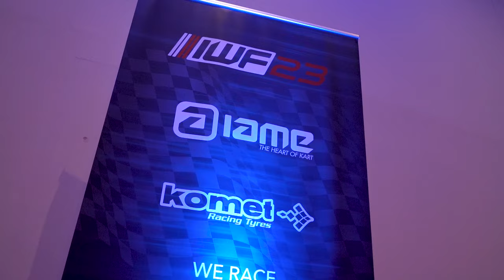IWF23 Race TV Highlights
The Warriors who qualified for the eleventh edition of the IWF23 put on an absolutely incredible show over four days of competition on the Algarve circuit in Portimao. IAME Motorsport confirmed the success of its organisations throughout the world, which ended in apotheosis with this very high-level final. In the south of Portugal, Khali Atkins in the X30 Senior class, Harry Bartle in the X30 Junior class, Will Green in the X30 Mini class and Viktor Öberg in the X30 Master class were crowned after some thrilling races, in what turned out to be very pleasant weather at the end of October. The IWF remains one of the major karting events of the season.

IAME S.p.A brought all its expertise to bear, providing a major entertainment and festive element to the event, which was particularly appreciated by the participants. The Welcome Party, the presentation of the drivers and the VIP hospitality helped to give this meeting another dimension.

X30 Senior: Khali Atkins, the art of defending to win

It was Eyckmans who took the lead after the lights went out. Khali Atkins, who started 4th, made a magnificent start to the race and was leading the Final on lap 4. From then on, the Jamaican-born Brit chose the tactic of staying in front at all costs, despite the pressure from his rivals. Like Eyckmans, Malo Bolliet (FRA) also began to harass the IAME Euro Series winner, but to no avail. Fionn MacLaughlin, who had come back from 22nd, also came close to reversing the trend, but lost time with a short off track session after an intense duel. In the end, Atkins held on to win the IWF23!

After a final reversal of position, Bolliet took the runner-up title ahead of Eyckmans. Lawrence had a close look at the podium, before having to be satisfied with 4th place ahead of MacLaughlin.

X30 Junior: Harry Bartle makes the difference by the skin of his teeth

Taking a lap-by-lap look at the Final could make anyone's head spin if they hadn't had the chance to follow this absolutely incredible race. Nearly a dozen drivers were capable of winning the race. Leading the first two laps, Roméo Roussel (FRA) was the first to lose places after contact. Harry Bartle (GBR), Harrison Mackie (GBR), winner of Super Heat 2, Sacha Van't Pad Bosch (NLD), Freddie Lloyd (GBR), who set the fastest lap, and Cathal Clark (GBR) were the most assiduous in taking turns in the top three. In the end, it was Bartle who appeared the most confident, handling the battles with his rivals perfectly. After 17 crazy laps, he took the chequered flag as a big winner. Van't Pad Bosch, who came in just behind after winning his Super Heat in the morning, dropped back to 18th due to a penalty, leaving Mackie and Clark flanked by Bartle on the podium in that order. Starting 11th, Tadgh Buckley finished 4th ahead of cousins Zac Green (+8) and Fred Green.

X30 Mini: Will Green wins on the wire!

Winner of Super Heat 1, Archie Lovatt (GBR) retained the top spot he had already secured on Friday evening after the heats, while Will Green got his day off to a perfect start by winning the second Super Heat. At the end of the first lap of the Final, the top three drivers held their positions, with Lovatt leading ahead of Max Endacott (GBR) and Stig De Raedemaeker (BEL). However, these three drivers were then involved in race incidents and were unable to defend their chances!

After some superb overtaking, Green triumphed ahead of Cosma-Cristofor and Dan Allemann (CHE), who also put in a very solid final to keep Kacpar Rajpold (POL) and Jack McLoughlin (IRL) behind him, who found himself 7th after a penalty (front fairing position) ahead of Sayer.

X30 Master: The crowning of a rich international career for Viktor Öberg

Shane Daly (IRL) and John Norris (IRL) took their turn to lead the Final. But with four laps to go, a dramatic turn of events changed everything. Peurière and Norris hung on, allowing Viktor Öberg to take advantage and extend his lead. Guillaume Barbarin (FRA), who had started 4th but was only 9th after a difficult first lap, took advantage of the incident to move up to 2nd ahead of Johan Vilo (FIN). The positions didn't change and it was Öberg who took the win, to celebrate a long international career which began in Junior more than 15 years ago. Barbarin took 2nd place on the podium ahead of Vilo. Daly, who had lost six places in a duel, then came home 4th ahead of Gary Edwards (IRL), Mario Barrios (PER) and Thierry Delré (BEL).

The full standings can be found on the IAME Motorsport app and on website